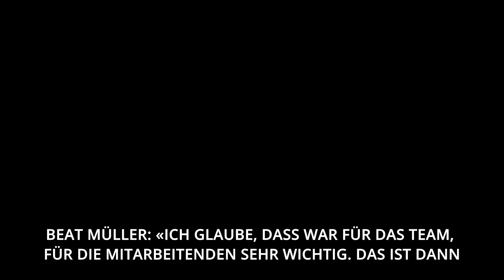«Es ist ein Zeichen der Wertschätzung für die Mitarbeitenden» | Clip aus Film 2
Dies ist ein Clip aus dem zweiten von vier Filmteilen über das Grossprojekt «Kunst im Spital». Zum ganzen Film